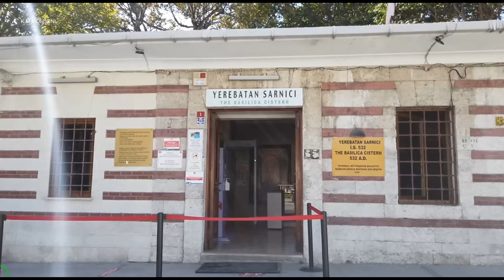ولاگ مسافرت به شهر استانبول | کشور ترکیه, ( part 3) Travel vlog to Istanbul Turkey